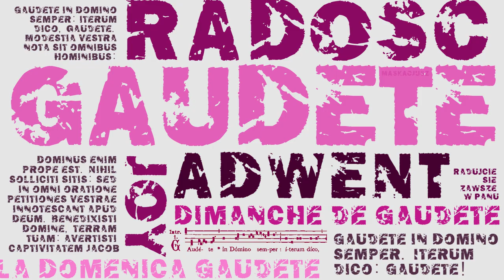Niedziela Gaudete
Gaudete – nazwa III niedzieli Adwentu. Szaty liturgiczne tego dnia przybierają kolor różowy, co oznacza radość z przyjścia Chrystusa i daru Odkupienia.
Nazwa niedzieli pochodzi od pierwszej części proprium formularza mszalnego, introit. W pierwszych wiekach to właśnie on rozpoczynał Mszę świętą i od jego pierwszych słów nazywana była Msza lub święto (np. requiem, roraty, wielkopostna niedziela laetare czy właśnie niedziela gaudete).

Czytania na niedzielę Gaudete:
Rok A: Iz 35,1-6a.10; Jk 5, 7-10; Mt 11,2-11
Rok B: Iz 61, 1-2a. 10-11; 1 Tes 5, 16-24; J 1, 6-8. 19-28
Rok C: So 3,14-18a; Flp 4, 4-7; Łk 3,10-18

Czytania w nadzwyczajnej formie rytu rzymskiego:
Flp 4, 4-7; J 1, 19-28.